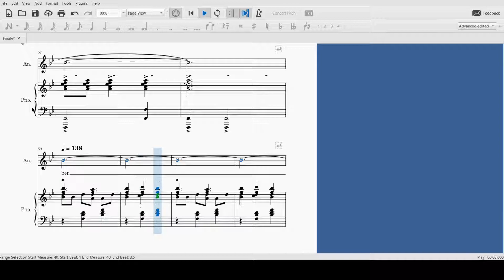Finale (Anastasia) Anya